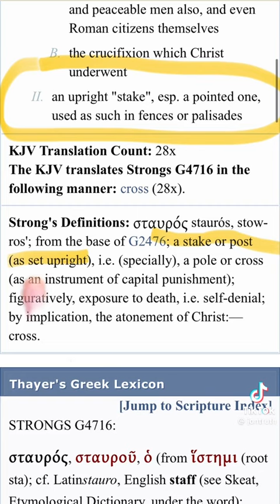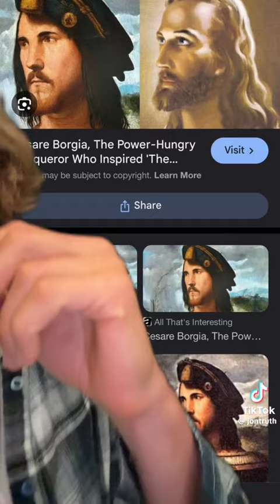ARE WE CHRISTIANS DESCIVED IDOLATERS WITHOUT KNOWING IT !? TEST ALL THINGS COME OUT OF HERE REPENT!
shared John Truth

all glory praise to YAHUAH YAHUSHUAH HAMASHIACH RUACH HA KADOSH

shared free for spiritual awakening educational purposes.

blessings